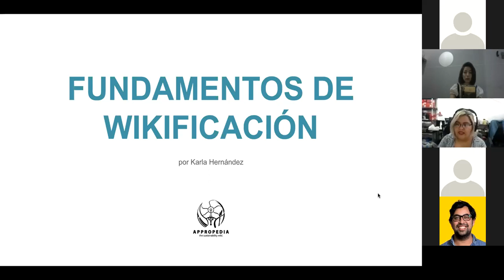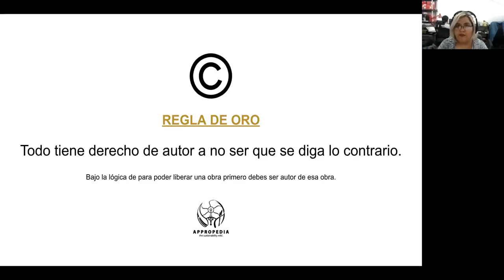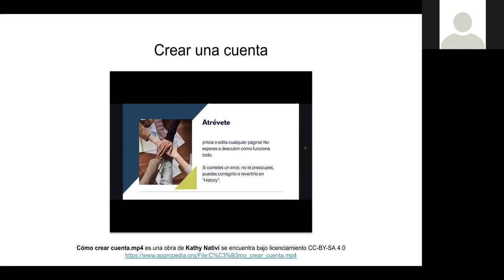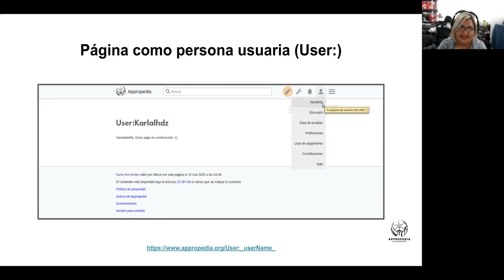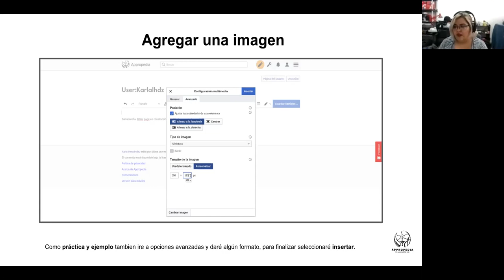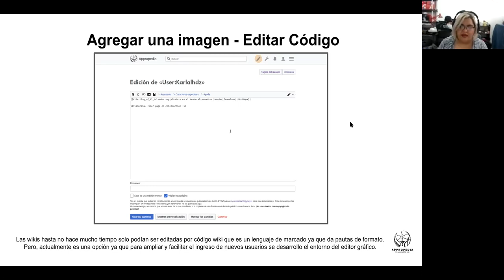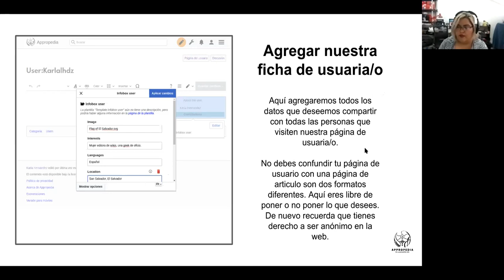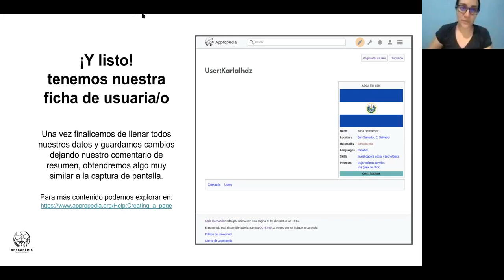Enciclopedia Fashion Revolution Capacitación 1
La Enciclopedia Fashion Revolution es una iniciativa de Fashion Revolution Argentina apoyada por Fashion Revolution y Appropedia para desarrollar un compendio de artículos, tutoriales e iniciativas ciudadanas para una industria de la moda más sustentable.